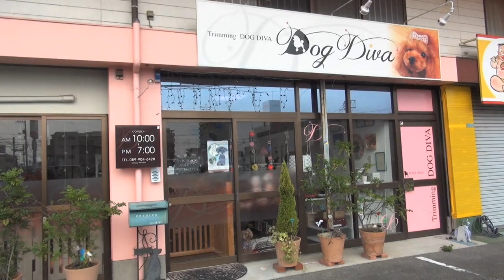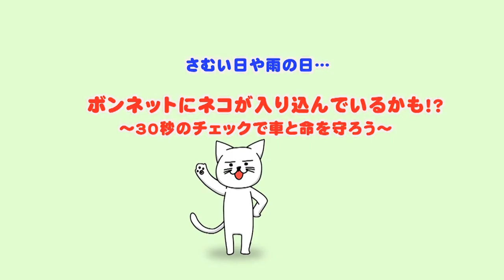「犬のニオイはどこからくるの？」「犬と一緒に寝ていい？ベロベロに舐められます」獣医さんに10の質問！ ねこワン10月号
‹今回の質問›
「犬の部屋が臭いのはなぜ？」
「犬にべろんべろんに舐められます」
「犬と一緒に寝ても大丈夫？」ほか！

‹獣医さんに聞く10の質問›
猫が食べてすぐ吐きます
嚥下機能を向上する方法は？

‹獣医さんに聞く食事問題›
・猫に満腹中枢はあるの？食欲すごすぎ

などの質問に
愛媛県松山市清住の「いっしき動物病院」　一色和之先生がお答えします！